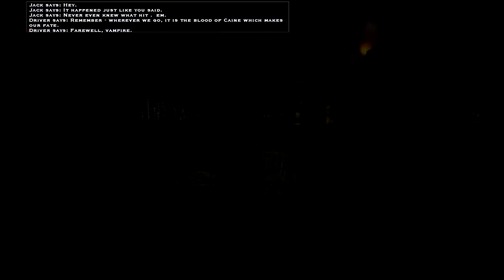Vampire: The Masquerade Bloodlines - Bonus: LaCroix Ending [HD] [HOW TO]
An alternate ending to my female Malkavian playthrough. The taxi scene is remixed to correct the driver's voice occasionally being overwhelmed by ambient noise. Also shows you how to get your own LaCroix ending.